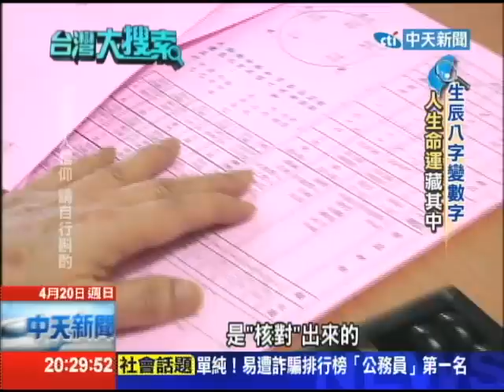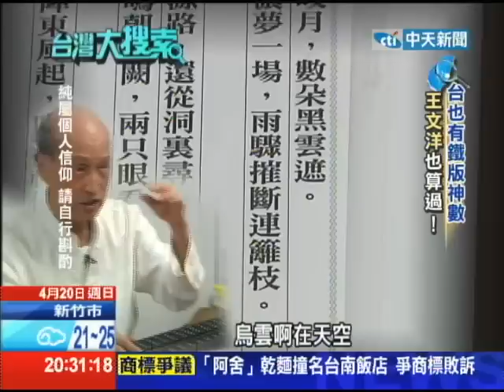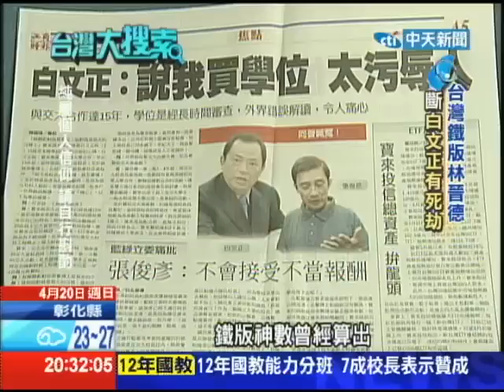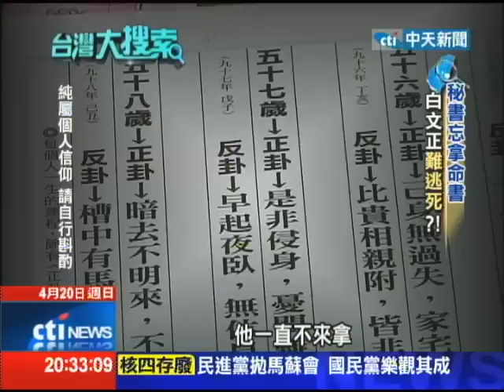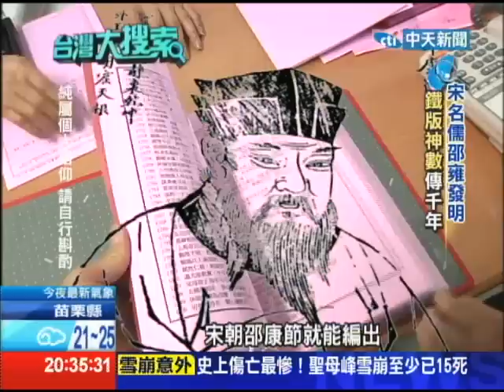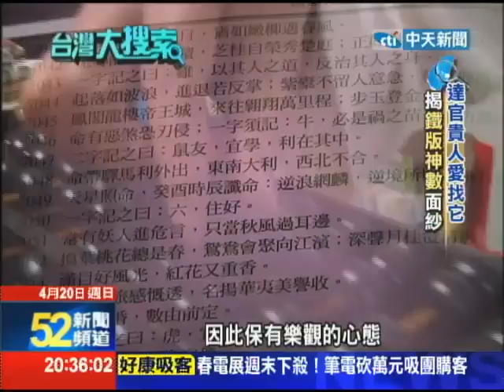2014.04.20台灣大搜索／據傳台鐵版神數「算出白文正死劫」怎沒化解？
剛說到部分台港名人都愛找鐵版神數算命，其實鐵版神數有不同派別，台灣也有，據傳算出寶來證券總裁白文正的死劫，如果是真的，怎麼沒有化解這個劫數呢？